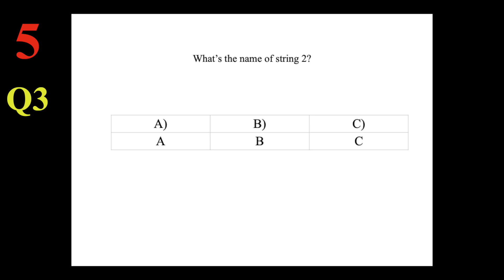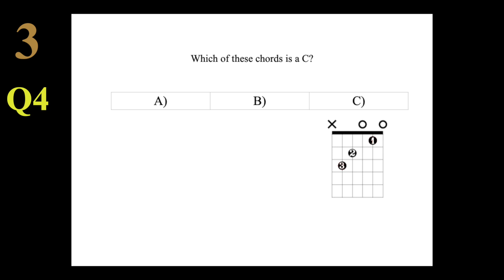THEORY CHALLENGE L1-02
THEORY DOCUMENT:
LOCATIONS:
00:03 - Question 1
00:18 - Answer 1
00:23 - Question 2
00:38 - Answer 2
00:43 - Question 3
00:58 - Answer 3
01:03 - Question 4
01:18 - Answer 4
01:23 - Question 5
01:38 - Answer 5